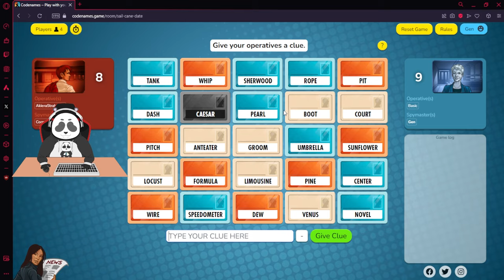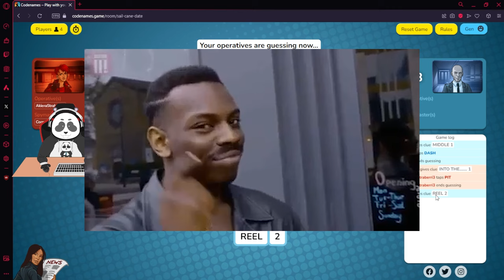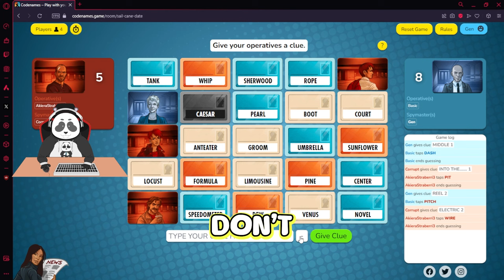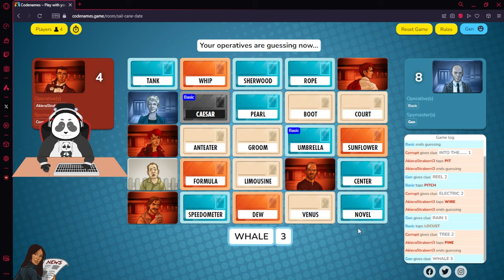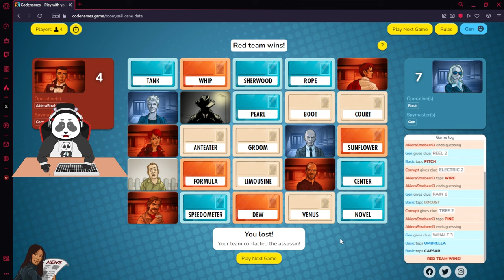3 gamers vs sleep deprivation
This was a highlight of a stream with my friends that applied for MCCR 3. The goal of the stream was to test and work on our teamwork with different games but ended with this mess. We played The long drive, Codenames and Chained together

Everyone in the video is from a different part of the world, so it's late for me, early for Akiera, and Basic just has a bad sleep schedule. Corruptden is the only one doing fine.

Timestamps:
0:00-0:11 Intro
0:11-2:12 Game 1: The Long Drive
2:13-7:09 Game 2: Codenames
7:10-14:43 Game 3: Chained Together